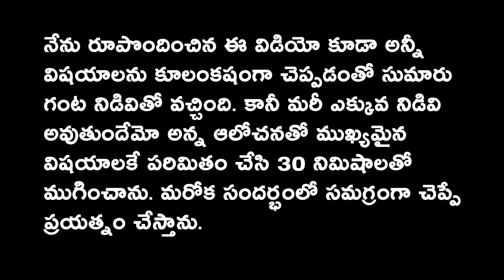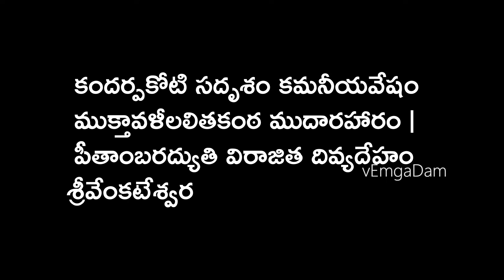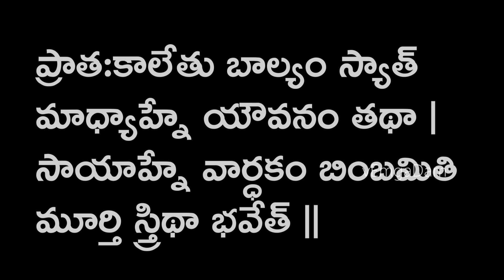Doesn't wear Crown, Doesn't wear Tilak, Reason? | కిరీటాన్ని ధరించడు, నామాన్ని పెట్టుకోడు, ఏమిటా కథ?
తిరుమలలో శ్రీ వేంకటేశ్వర స్వామి వారి మూలవిరాట్టుకి ప్రతి శుక్రవారం వేకువజామున అభిషేకం జరుగుతుంది. ఇది శ్రీవారికి జరిగే అన్నీ సేవలలోకీ అత్యంత ప్రాచీనమైనది. ఈ అభిషేక కైంకర్యంలో స్వామి వారిని సేవించే భక్తులకు శ్రీవారు అనేక దివ్యానుభూతులు, మాటలలో వర్ణించలేని దివ్య లీలలను అనుగ్రహిస్తారని ప్రతీతి.
కోటి మన్మథుల అందంతో వెలిగిపోతూ, ఒక కన్నులో తల్లి వంటి ప్రేమ, మరొక కన్నులో తండ్రి వంటి అప్యాయతను వర్షించే చల్లని కన్నులతో, నల్లని మేఘం వంటి ఛాయతో మెరిసిపోతు, వక్షస్ధలంలో కుడివైపు మూలప్రకృతి స్వరూపిణి వ్యూహలక్ష్మీని ఎడమవైపు పద్మావతీదేవిలను ధరించి, నా పాదలను శరణు వేడిన భక్తులకు సంసారసాగరం మోకాళ్ళ లోతే అని వరాలనిస్తూ, శ్రీవారి మూలమూర్తి నిజరూపంలో భక్తులను అనుగ్రహిస్తాడు.
శ్రీవారికి శుక్రవారం అభిషేక కైంకర్యం చేసే అవకాశం రావడం ఎప్పుడైన ప్రత్యేకమైనదే!
సాక్షాత్తూ శ్రీవారి అనుగ్రహంతో, నాకు ప్రాప్తించిన ఈ కైంకర్యంలో, స్వామి వారి దివ్య లీలలు, లీలామానుషంగా చేసే అల్లరి పనులు ఇలా ఎన్నో విషయాలు, ఎన్నో మధుర స్మృతులు ... ఇవి అజన్మాంతం పదిలంగా దాచుకునే అపురూపమైన జ్ఞాపకాలు.
డిసెంబర్ 11, 2020న శుక్రవారం నాడు శ్రీవారు నాచే చేయించుకున్న అభిషేక కైంకర్యంలో విశేషాలు, ఈ విడియో ద్వార చూడగలరు.
గోవిందా గోవింద
Lord Venkateswara at Tirumala Hill Shrine is offered with the most sacred Abhisheka Kainkaryam on every Friday early in the morniing. Devotees of Srivaru including Archakas, Jeeyangar Swami's, Acharya Purusha's, Staff all of them look for their turn with great devotion to be part of this most auspicious and ancient Kainkaryam. I am very fortunate that Sri Venkateswara Swami varu showered me with his immense blessing and gave me an oppurtunity to serve HIM in Abhisheka Kainkaryam on 11th December, 2020, Friday! I have recorded my divine and everlasting soul stirring experiences in this video as is. Will come up with an English version soon!

VC: SVBC, Self | Photos Courtesy: Web, TTD, Self | Sketches: Thanks to Sri Keshav Venkatraghavan garu, Sri Vasu Chennupalli garu.
Please note All the clippings shown here ARE OF REPLICA TEMPLE TIRUPATI. THE ICON SHOWN IS A REPLICA ICON OF LORD VENKATESWARA.